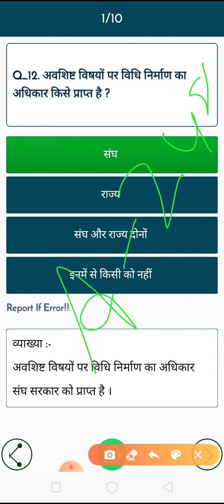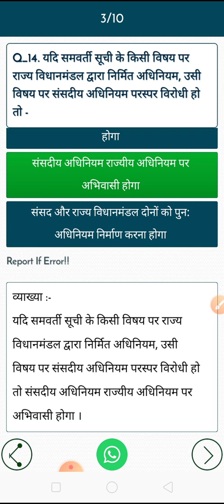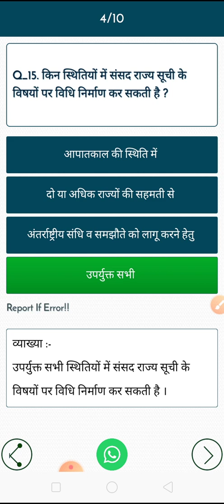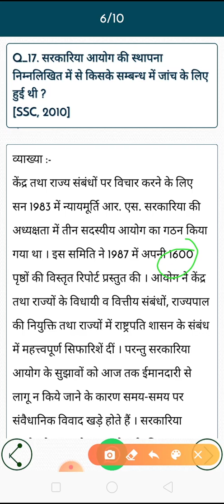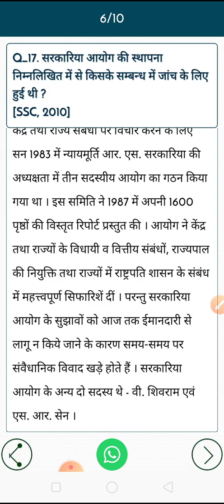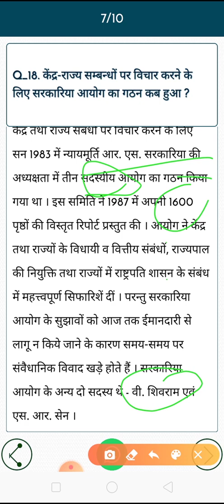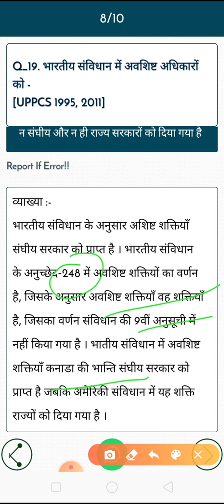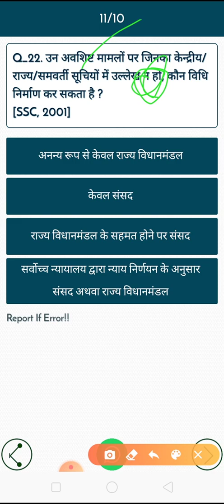Relation of Central and state Hindi(3)